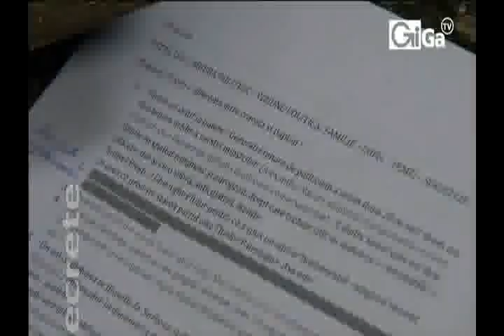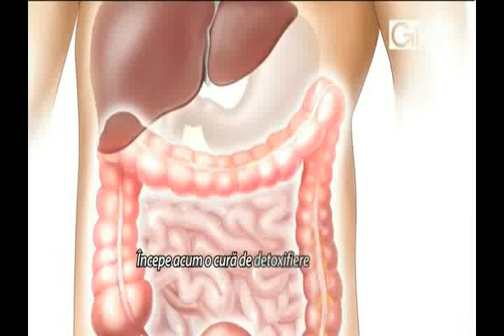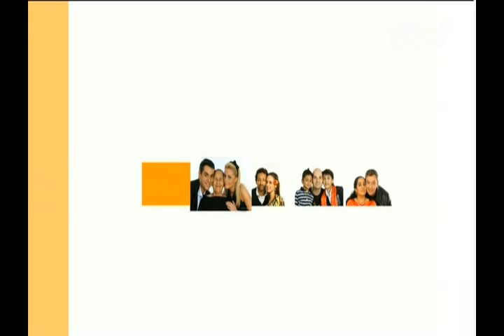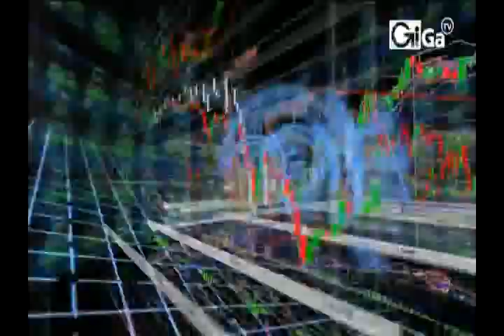GABRIEL DUTU si ADRIAN FLOREA la ROMANII AU PREZENT 30.04.2012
Actorie si maiestrie!
Cu actorul Gabriel Dutu, in prima parte a emisiunii si cu maestrul Qigong, Adrian Florea, in partea a doua!
Zi cu drag si spor tuturor!